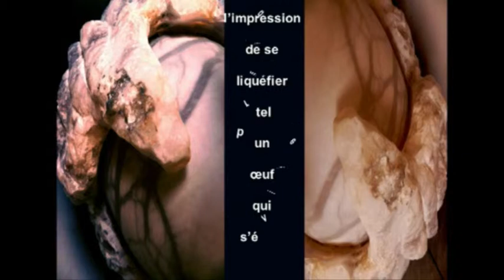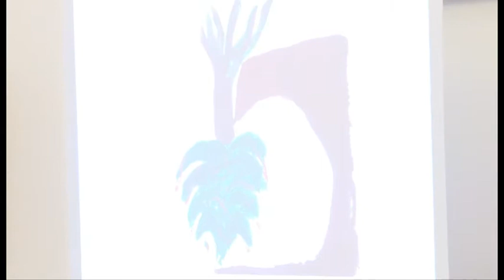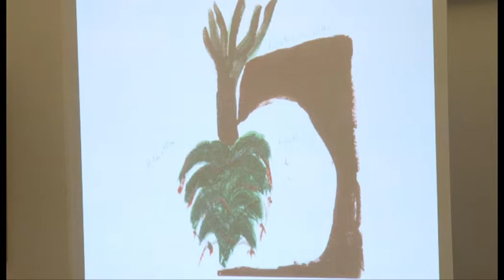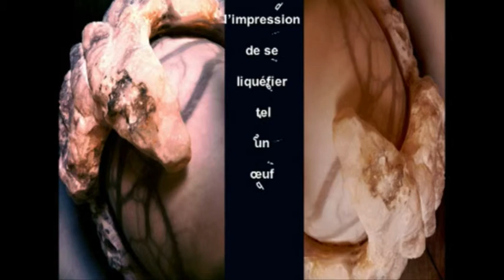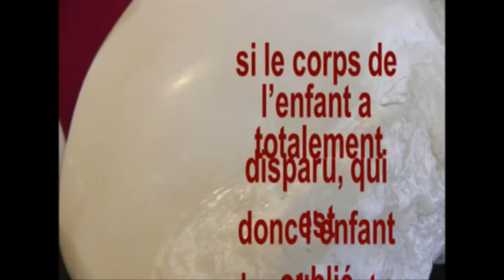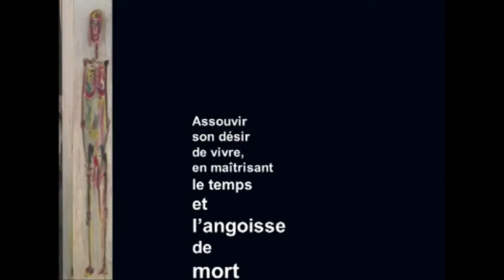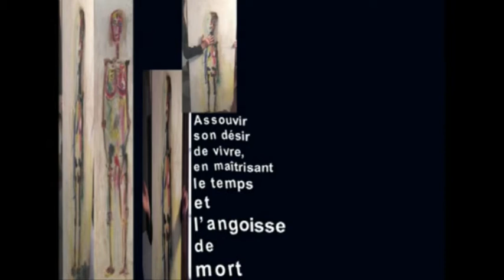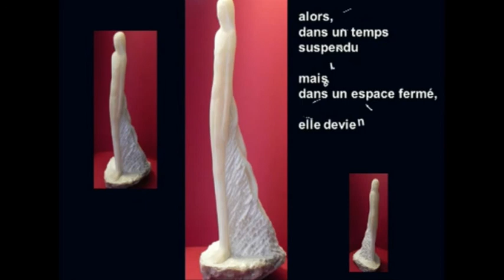Evénement Mnemoart, avril 2012 "Les funambules de l'oubli, origines de l'anorexie et de la boulimie"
Tamara Landau, "Les funambules de l'oubli, origines de l'anorexie et de la boulimie", Evénement Mnemoart, 4 avril 2012